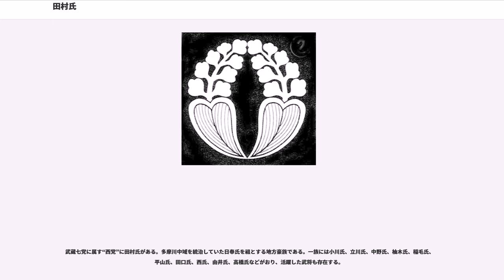田村氏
田村氏（たむらし）は、坂上田村麻呂の末裔ともいわれ、陸奥国の田村郡を支配していた戦国大名の氏族。豊臣秀吉の奥州仕置により改易となるが、後に仙台藩伊達家の内分分家大名として再興される。明治以降は子爵となり華族に列せられた。

家紋は坂上氏の代表紋である車前草。ほかに桐、巻龍、蝶、巴を替紋とし、再興された近世大名田村家は伊達氏との縁から縦三つ引両も用いる。通字は「顕」（あき）、また近世大名田村家では代々仙台藩主から偏諱を授けられていた。信仰では大元帥明王や十一面観世音菩薩、帝釈天に深く帰依した。

平安時代、桓武天皇より征夷大将軍に任命されて蝦夷討伐で活躍した坂上田村麻呂を祖とし、その子孫が代々田村郡を領してきたとされる。

だが、応永期までの田村荘（田村庄）領主であった田村庄司家は藤原姓であり、それ以後に田村庄司職を奪取したとみられる三春田村氏は、田村義顕が大元帥明王社に奉納した大般若経に平義顕とあり、同様に田村清顕発行文書には平清顕とあることから、平姓と考えられる。。なお坂上本家の平尚親は平姓を賜って坂上姓から改姓している。

その一方で、両田村氏とも坂上氏の後裔と称しており（田村庄司家は鎌倉大草紙、三春田村氏の場合は家譜類に見える）、。それはこの地における支配の正当性を示すものであり、。

なお、『三春町史』では田村地方が坂上田村麻呂の功田であった可能性を指摘しており、その子孫が鎌倉初期まで領したのではないかという推察がなされている。また、奥州藤原氏の関係文書には同氏の影響下にあったと見られる坂上氏が確認でき、田村地方の坂上氏が奥州藤原氏の文官官僚として活躍し、源頼朝の奥州合戦によって没落したとする説もある。もっともその場合でも、その全てが没落したわけではなく、新たに進出してきた藤原氏系や平氏系の田村氏と婚姻や養子関係によって結ぶことで一体化していったと見られている。

鎌倉時代以降、田村荘の領主は藤原仲能系と考えられている田村庄司家であった。

鎌倉時代末期の元弘元年（1331年）9月、北条高時が元弘の乱に際して畿内に派遣した討手に「田村形部大輔入道」の名が見られるが、諸根樟一はこれを田村清経に比定している。

南北朝時代に入ると、南朝方の北畠氏と北朝方の斯波氏・畠山氏が奥州に進出するようになり、田村荘も動乱に巻き込まれることになる。田村庄司家は終始一貫して南朝方として活動している。一方で「御春輩」と称された武士団がおり、北朝方として田村庄司家と対立した。（前述のようにこの一族を田村庄司家と同族とみるか、別の一族とみるかについては議論がある）。さらに白河結城氏も、当初は南朝方から田村荘の検断職を獲得し（1335年）、北朝方に移った後もその立場の確認を受け（1353年）、それを口実に田村荘への進出を図っていた。1353年5月、田村庄司家の拠点であった宇津峰城が陥落して、同氏は北朝方に屈している。

田村庄司家は、1396年に発生した田村庄司の乱によって、奥州の支配権を獲得していた鎌倉公方足利氏満や白河結城氏の攻撃を受けて滅亡する。この乱は田村庄司家が、先に氏満によって滅ぼされた小山氏の生き残り小山若犬丸とともに、奥州の南朝方残余勢力を結集して起こした小山氏の乱の一環とされている。だが、実際には旧南朝方であり、白河結城氏の田村荘進出の障害となっていた田村庄司家が、奥州支配の浸透を図る鎌倉府や白河結城氏の狙い打ちにあい、そこに同様に追い詰められた立場にあった小山氏や旧南朝方などが呼応したのが実態に近かったと見られている。

田村庄司惣領家の滅亡により、田村荘は国人領主の分立状態となった。彼らは他の仙道の国人領主とともに国人一揆を結び、外圧に対抗していった。この国人一揆には三春田村氏系の一族と考えられる者が見え、以後田村庄司家に代わって三春田村氏が台頭していく。時代が下り、15世紀半ばには田村直顕の名が史料に認められる。田村氏系図に記載されている人物の史料における初見である。この史料とは、兵部卿なる人物に対して直顕が熊野新宮先達職を安堵した書状であり、直顕が領内における所領や職の安堵を認める立場にあって、田村荘内きっての実力者となっていたことを意味している。また、。

こうした田村氏の成長の陰には、当時南奥の覇者であった白河結城氏との強い結びつきがあった。直顕は子の盛顕ととも白河結城氏と強く結びつき、その代官的な立場となることで勢力を拡大していった。。

仙道の国人領主の一...